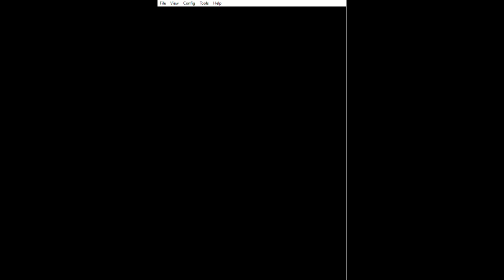INTO THE DISTORTION WORLD!!! Pokémon Platinum Randomized Nuzlocke Part 36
Hello everyone, and welcome back to the series. In todays episode we take on the admins of Team Galactic and then jump into the abyss after Cyrus!

Be sure to join the TattedSith Gaming Temple. Our discord server where I hope you will come to enjoy the community as a whole and meet other like minded people. In our server we talk about Pokemon, DnD, and other games and content. So hope to see you there!